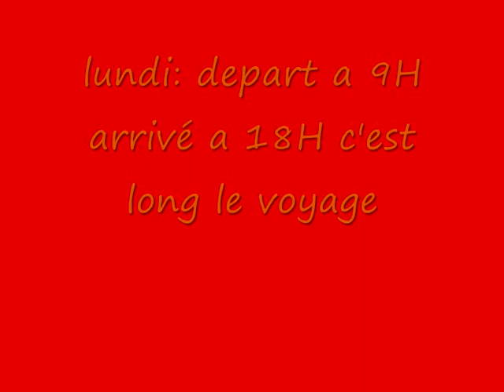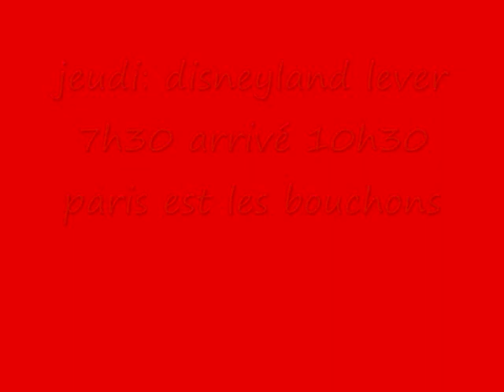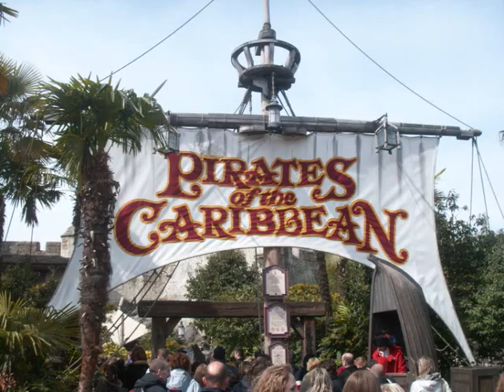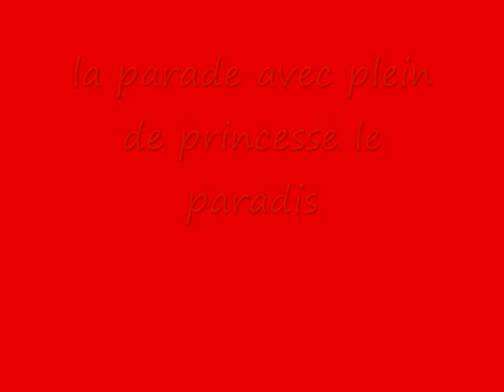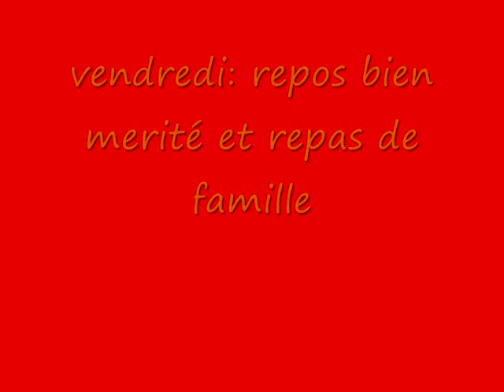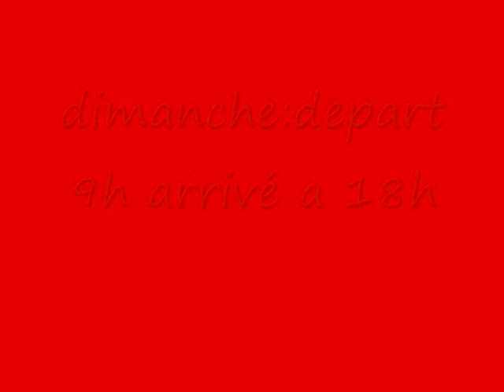vac a paris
vac a pari avc mon cherie